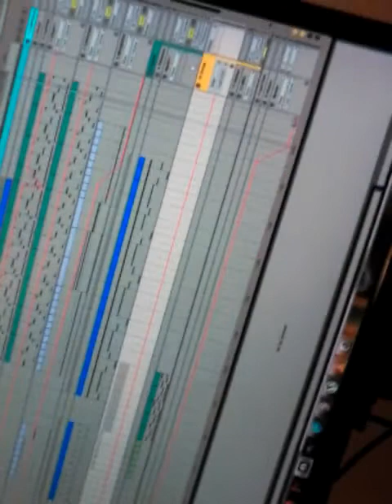The Haunted...update on progress